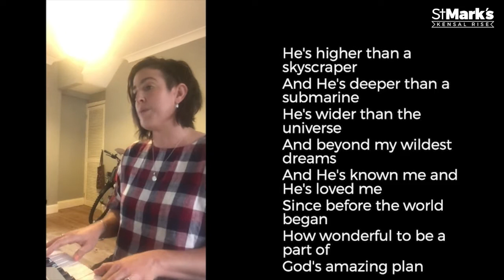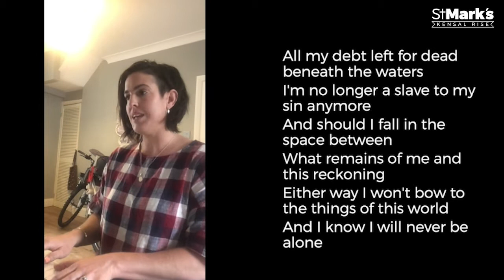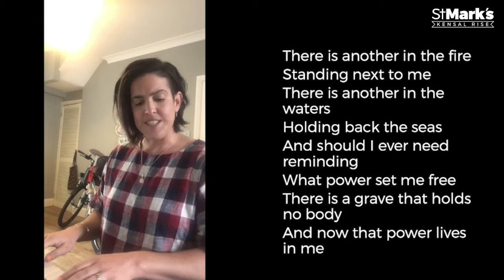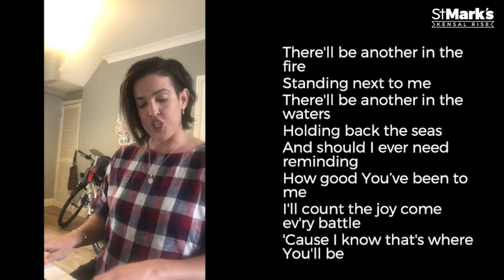2nd August Sunday Service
Welcome to our service from Sunday 2nd August at St Mark’s Kensal Rise.
Do join in using the comments on the post while we’re live.
You can find out more about St Mark’s and what we’re up
Finally do join us for coffee and a chat after the service around 11.30 on zoom.